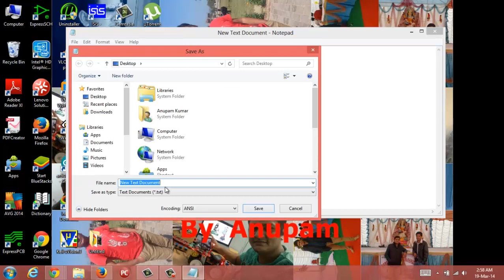how to make virus